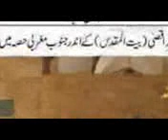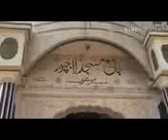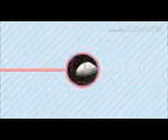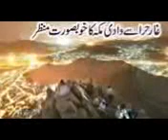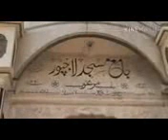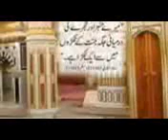Mufti Zar Wali Khan 031 Juma 02 Sep 2005 28 Rajab 1426 H